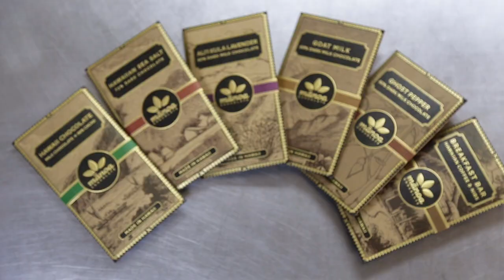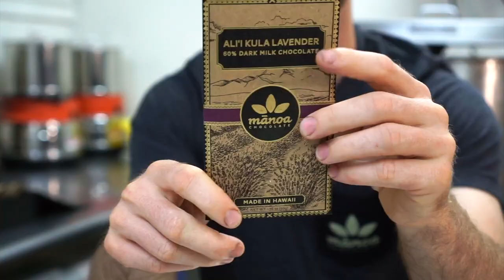Chocolate Inclusions - Ep.43 - Craft Chocolate TV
Today we cover how we make inclusion chocolate bars at Manoa Chocolate. We learn about the different types of inclusions and our approach to incorporating unique and delicious flavors into chocolate.

Film & Edit: Carson Butterbaugh
Hosted By: Dylan Butterbaugh